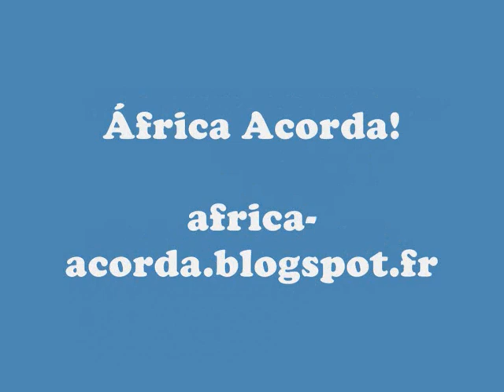Internally Displaced Persons (IDP) Support: House of Mercy Children's Home, Lagos, Nigeria (HOM)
Internally Displaced Persons (IDP) Support - Soutien aux Déplacés Internes - Apoio aos Deslocados Internos

House of Mercy Children's Home Lagos, Nigeria (HOM) is a grassroots NGO dedicated to tackling critical issues such as child hunger, child poverty, child homelessness, child illiteracy, and child protection, while also providing emergency aid to children in crisis across Africa

House of Mercy Children's Home Lagos, Nigeria (HOM) est une ONG de base dédiée à la lutte contre des problèmes critiques tels que la faim des enfants, la pauvreté infantile, l'itinérance des enfants, l'illettrisme des enfants et la protection de l'enfance, tout en fournissant également une aide d'urgence aux enfants en crise à travers l'Afrique.

House of Mercy Children's Home Lagos, Nigeria (HOM) es una ONG de base dedicada a abordar problemas críticos como el hambre infantil, la pobreza infantil, la falta de hogar infantil, el analfabetismo infantil y la protección infantil, mientras proporciona también ayuda de emergencia a los niños en crisis en toda África.

House of Mercy Children's Home Lagos, Nigeria (HOM) é uma ONG comunitária dedicada a enfrentar questões críticas como a fome infantil, a pobreza infantil, a falta de moradia infantil, o analfabetismo infantil e a proteção infantil, ao mesmo tempo em que fornece ajuda de emergência a crianças em crise em toda a África.